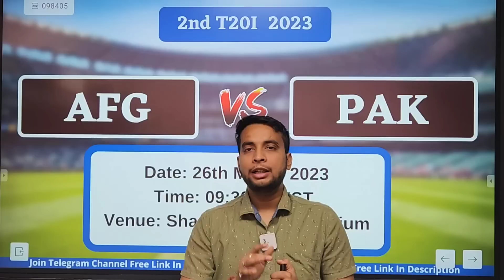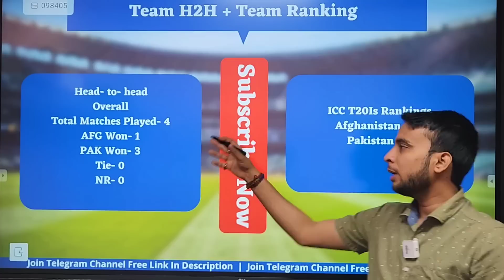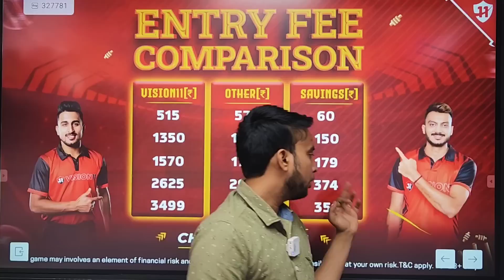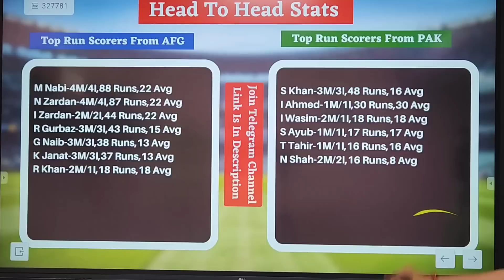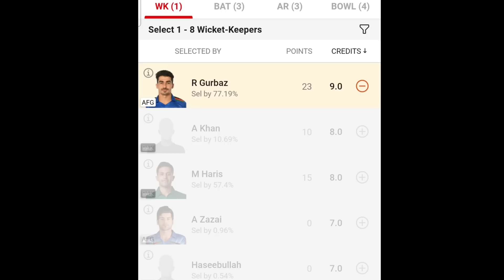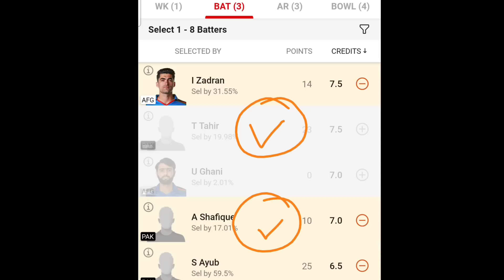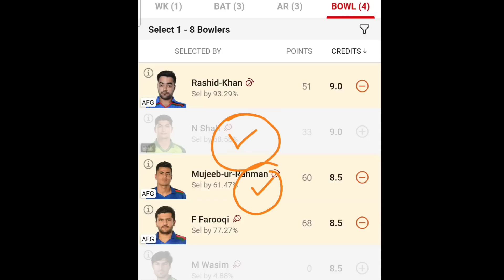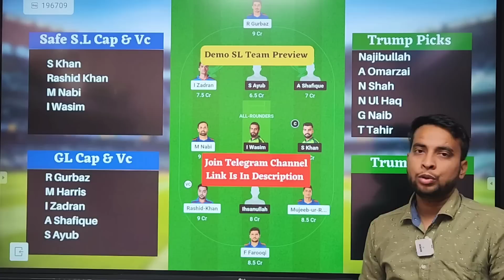AFG vs PAK Dream11 Team | AFG vs PAK Dream11 2nd T20| AFG vs PAK Dream11 Team Today Match Prediction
pak vs afg playing 11 T20
pak vs afg playing today
pak vs afg T20 today match playing 11
t20 Womens IPL WPL  2023 T20 2023
Raod Safety Legends T20 Womens IPL WPL
t20 Womens IPL WPL  2023 matches live

Fantasy Buzz